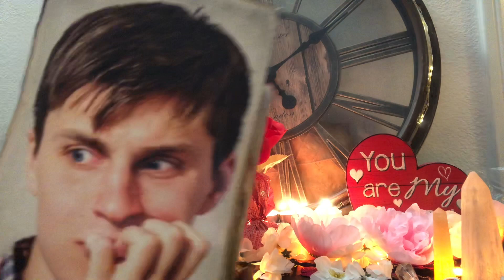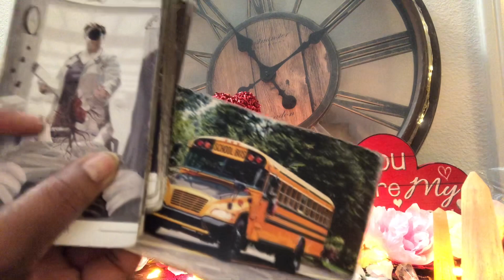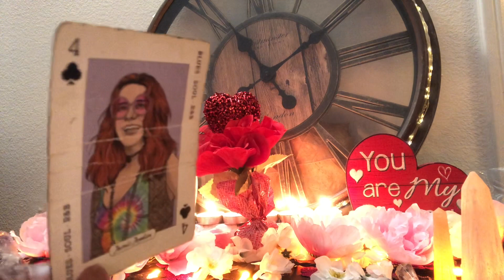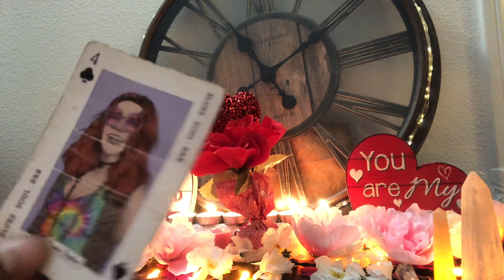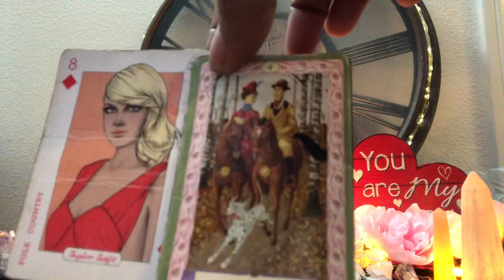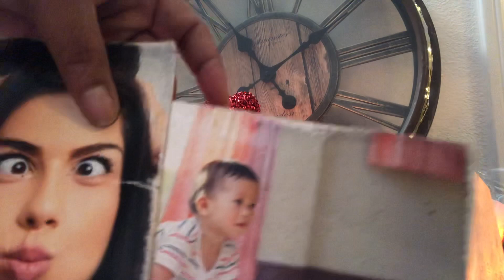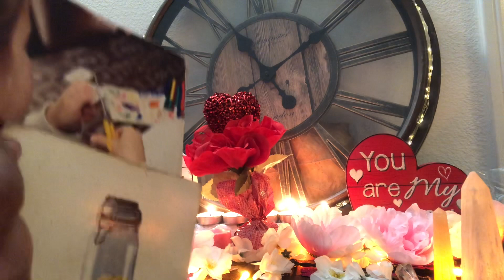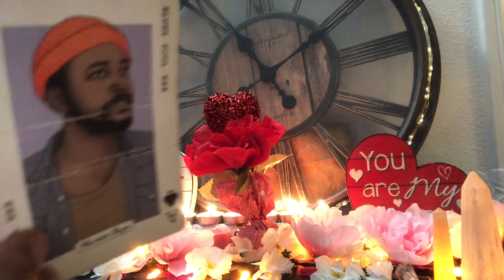Divine 👑 Masculine- Feel Like A Brand New Person 👑🧔🏽‍♂️👑🧔🏻‍♂️👑🧔🏼‍♂️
Purchase 👇🏾Toon In Deck 🎴

👇🏾🔮Booking Info 🔮👇🏾

( Do Not Make A Deposit For A Reading Before Emailing Me and receiving a response ... I will refund your money back )